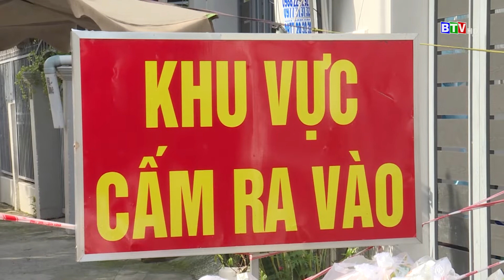[BTV] HỘI CHỮ THẬP ĐỎ TỈNH TỔNG KẾT CÔNG TÁC HIẾN MÁU TÌNH NGUYỆN